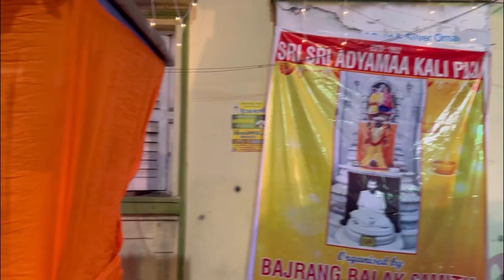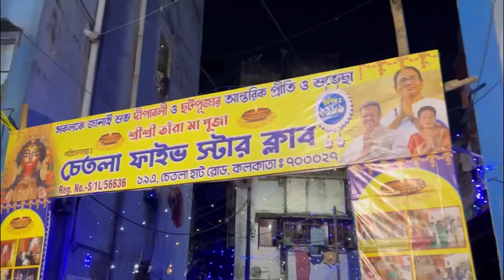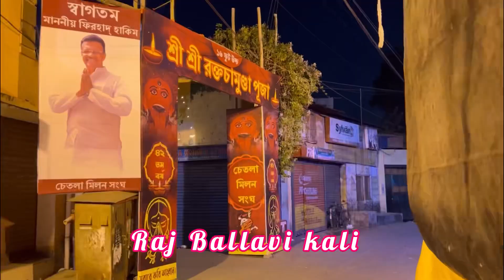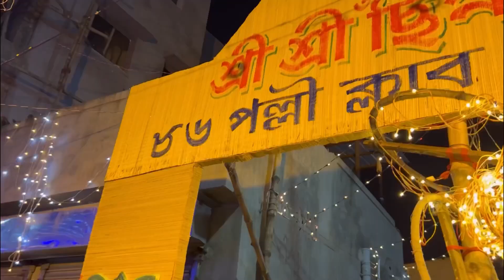Kolkata Barir kali Pujo Bhashan At Babughat|Chetla kali Pujo Pandal Hopping|Family Time |Having Fun